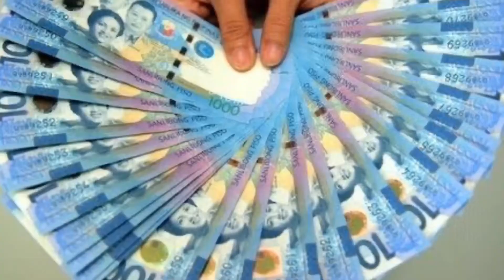Why Christmas is Amazing and Awesome in the Philippines?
It's BER Month already and you know what it means?

When it comes to Christmas, no one celebrates it better than the Filipinos. Philippines is known for celebrating the longest Christmas season in the world. As a matter of fact, you’ll already feel its season once the “ber” months hit your calendar and it officially ends on the Feast of Epiphany (Three Kings) on the first Sunday after the New Year.

There is nothing like the Philippines Christmas! From the awesome Christmas songs to the Christmas Jingles to the Simbang Gabi and the Food during Noche Buena. Truly, Christmas in the Pinas is the most awesome event you will ever experience in your life.

Although, we are still in the midst of a pandemic, I hope that this video will somewhat give a little smile and your heart and hopefully, this will serve as a how awesome CHRISTMAS in our beloved country. Maligayang Pasko at Manigong Bagong Taon.

The longest CHRISTMAS season and celebration in the Philippines.
Here are the 11 Reasons why Christmas is unique in the Philippines?

christmas in the philippines
da best ang pasko ng pilipino
pasko sa pilipinas
paskong pinoy
pasko sa pinas
tagalog christmas songs
abs-cbn philippines
merry christmas
daniel padilla
filipino food
the philippines
living in the philippines
living in the philippines 2020
Christmas season
christmas songs
jose mari chan
christmas in the philippines reaction
christmas season in the philippines
Jose Mari Chan
Asia
South East Asia
Amazing Christmas